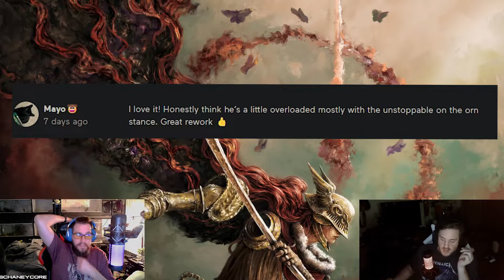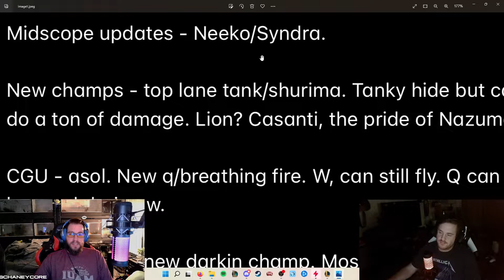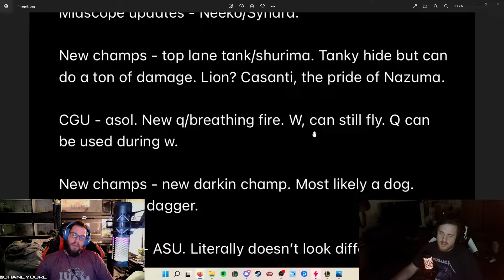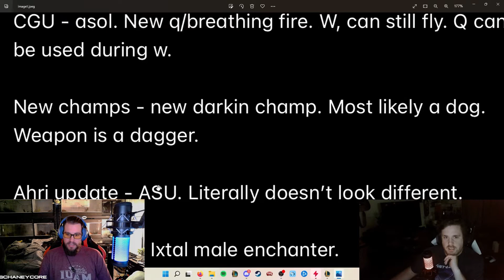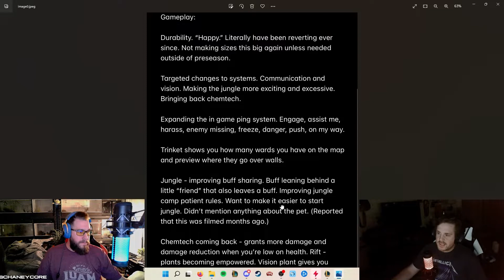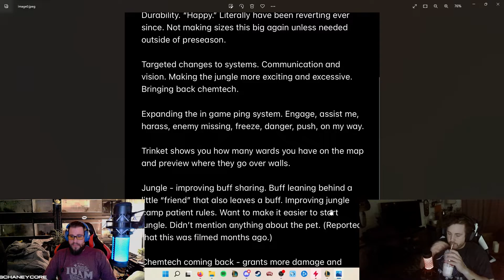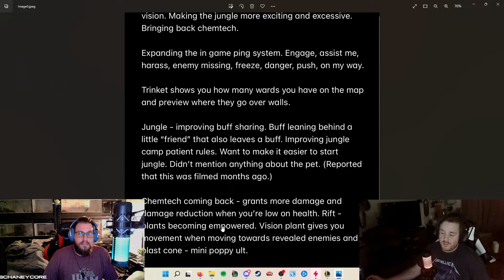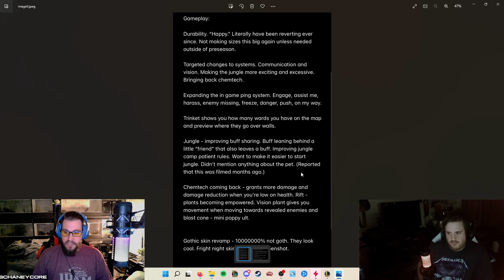Episode 85 - LOL Pls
On today's episode, we breakdown the "LoL Pls" video that Riot released!  VOICE SUBMISSIONS! Ask us a question or share a thought and we'll listen/react on the next episode!